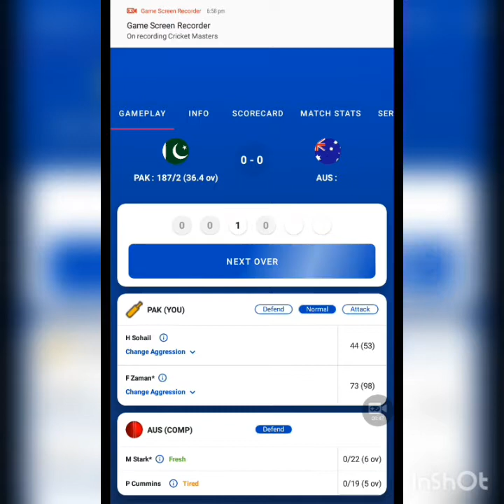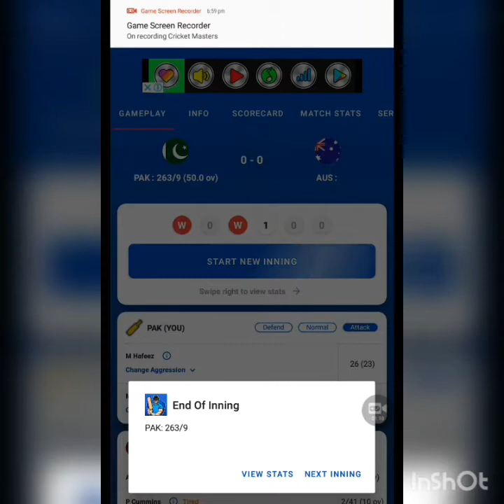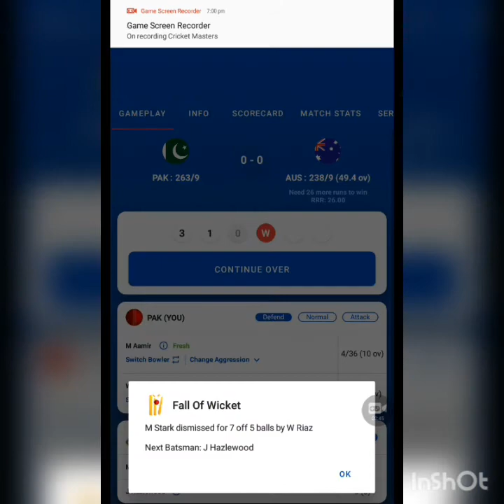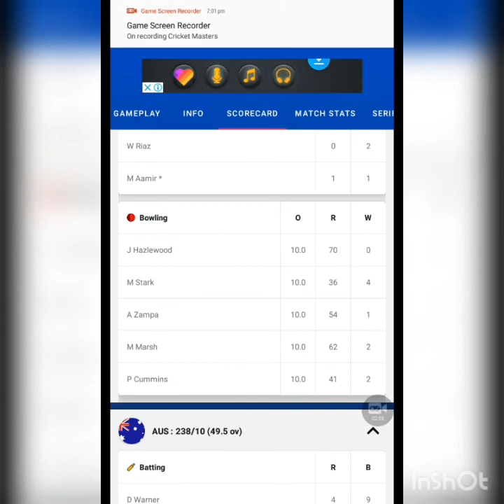New And Best Cricket Manager game For Android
And Game link